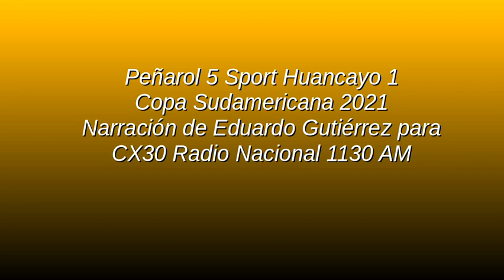Peñarol 5 Sport Huancayo 1 - Sudamericana 2021 (por Eduardo Gutiérrez)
Los goles del partido, por Eduardo Gutiérrez para CX30 Radio Nacional 1130 AM.